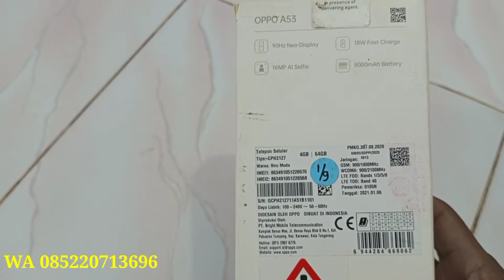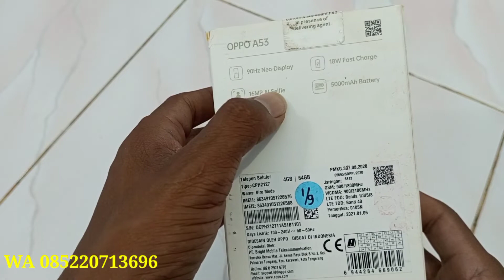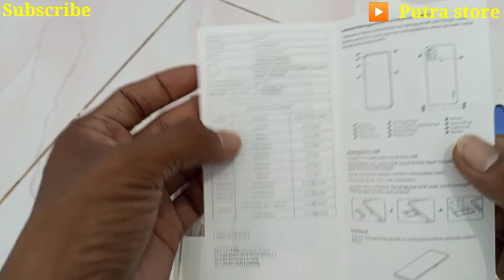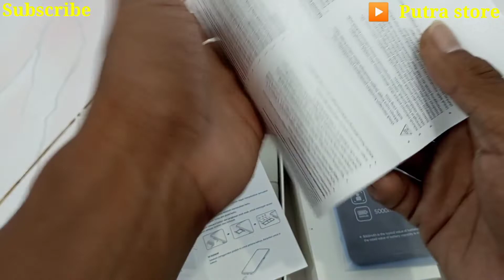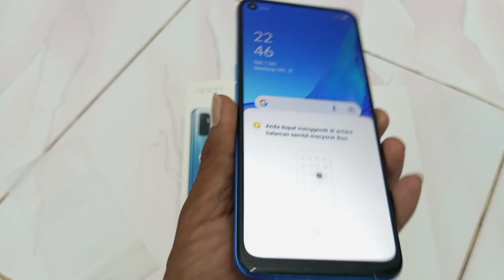OPPO A53 HP SECOND DENGAN KONDISI MULUS HANYA 1 JUTAAN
SELAMAT DATANG DI CHANEL @putrastore8522

CHANEL INI MEMBAHAS SEPUTAR HARGA HARGA DAN SPESIFIKASI HP SECOND DI SETIAP HARI NYA

YANG MAU NANYA NANYA SOAL HARGA BISA LANGSUNG DI KOLOM KOMENTAR ATAU BISA WA KAMI DI